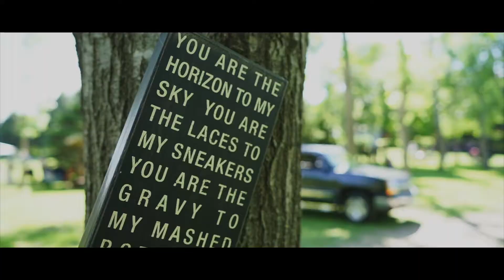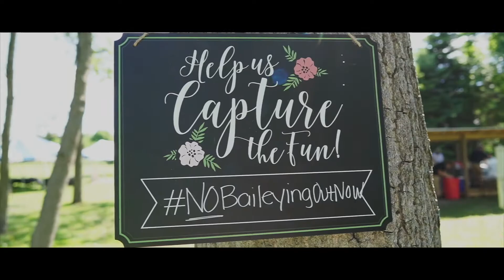Bailey Cinematic 5 26 19